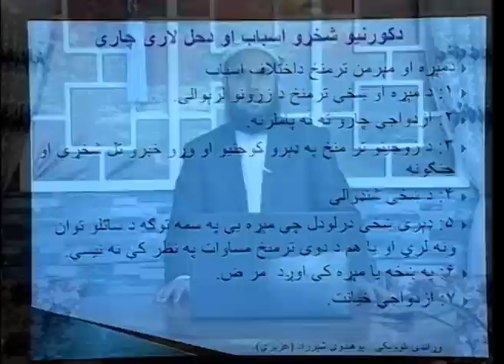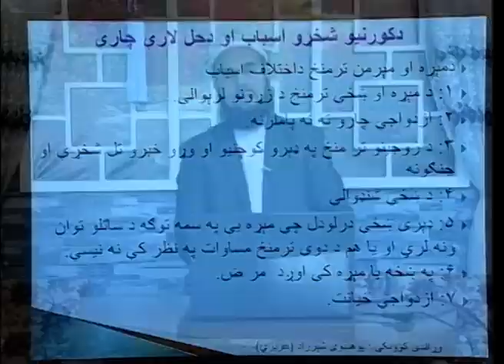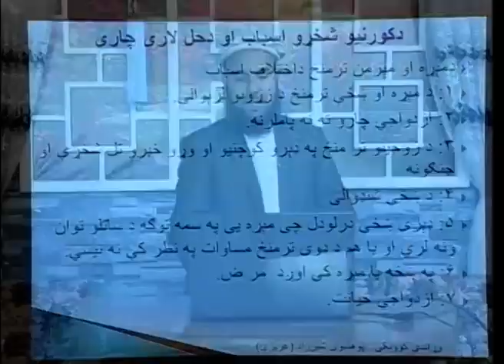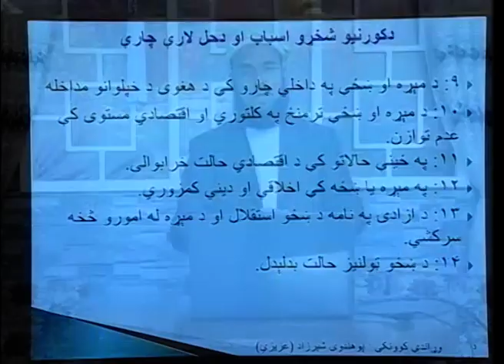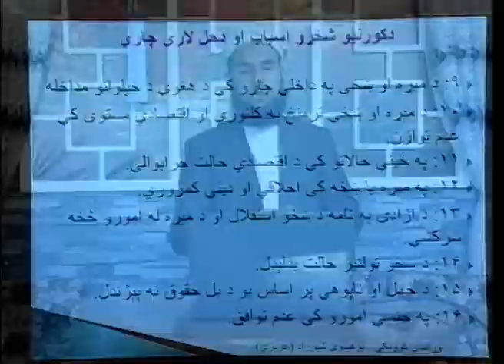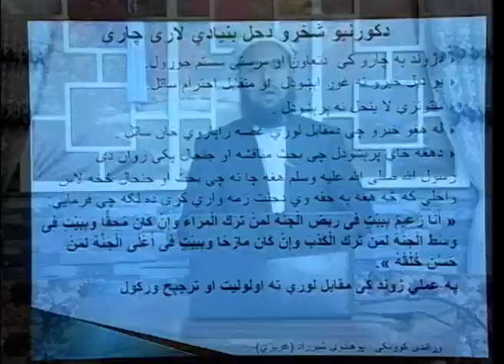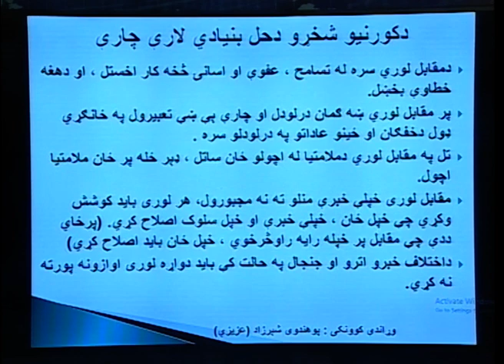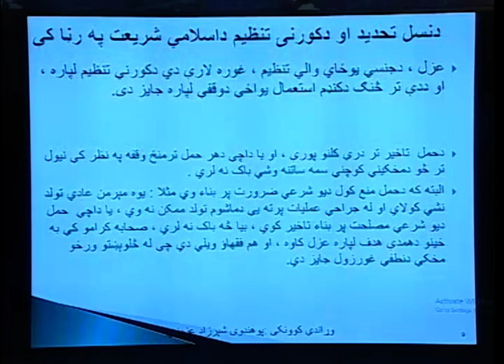نهم درس کورنۍ شخړې او دحل لارې چارې يې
دکتور شیرزاد عزیزی